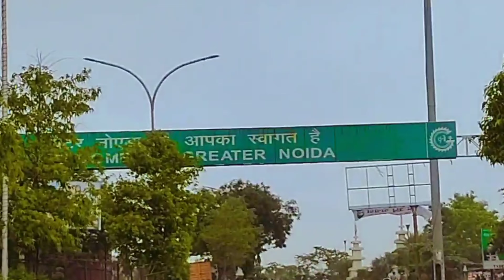Day-2 || Shoot || Vlog || Sudhanshu Pandit @Sumit Saini